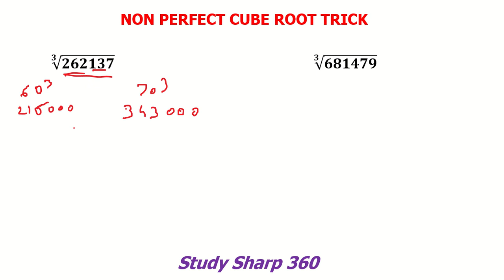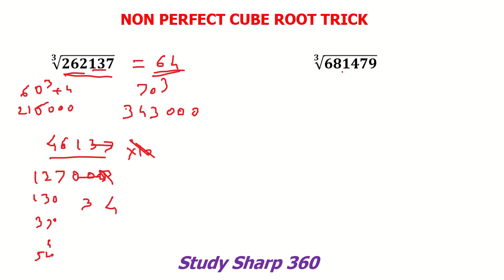NON PERFECT CUBE ROOT TRICK | Imperfect cube का घन मूल जल्दी कैसे निकाले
This video contains short trick for finding cube root of imperfect cube numbers